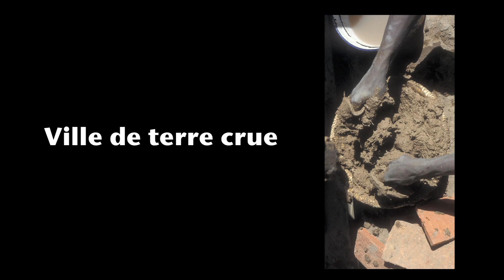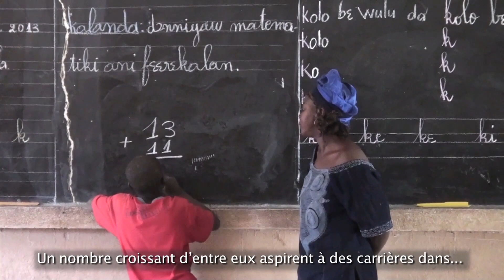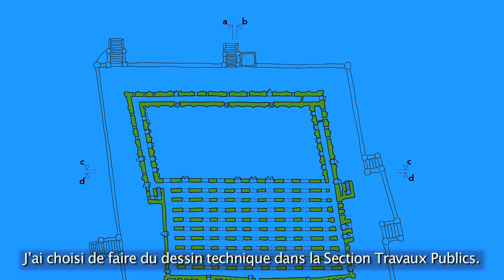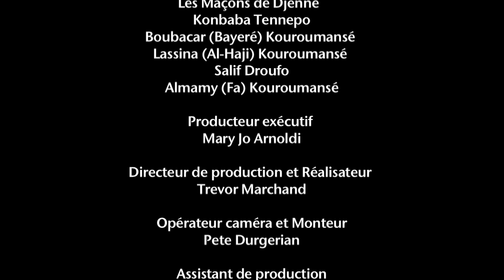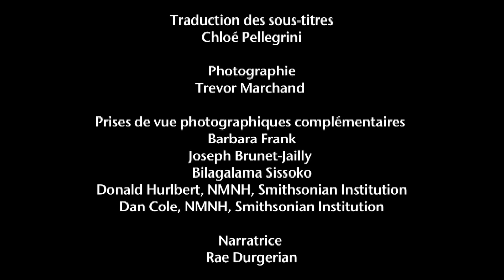Les Maçons de Djenné /The Masons of Djenné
Le film "Les Maçons de Djenné" a été créé pour l'exposition « Mud Masons of Mali » au Musée National d'Histoire Naturelle de l'Institution Smithsonian. Les maçons parlent de l'histoire de leur ville ; de leur métier, et des défis et des transformations culturelles auxquels ils sont confrontés aujourd'hui. Le film est sous-titré en français.

The Masons of Djenné is a film created for the exhibition "Mud Masons of Mali" at the Smithsonian's National Museum of Natural History. The Djenné masons speak about the history of the city; the building profession, and the challenges and changes they face today. Subtitled in French.